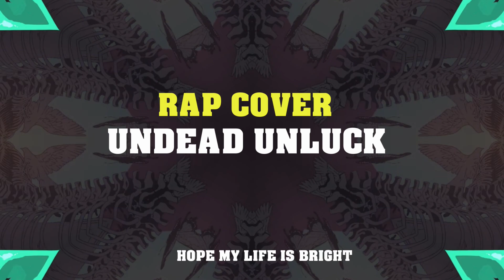ZERO ICHI (01) - Undead Unluck Op『English』 P EGOIST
Name:  ZERO ICHI
Artist: Queen Bee
Anime: Undead Unluck